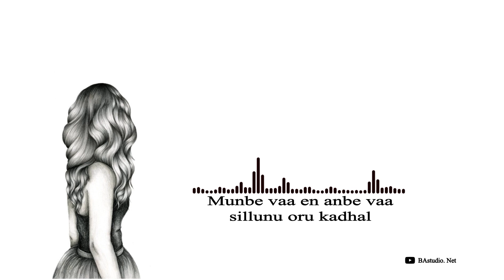Munbe vaa en anbe vaa Romantic lyrics WhatsApp status tamil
Like pannunga. 👍👍
Share pannunga. ✌️✌️